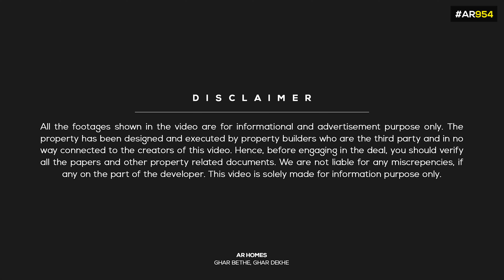38 लाख में 100 गज मकान कहा मिलेगा फिर जमीन सहित | Independent house under 40 lakhs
This video shows you a 15 by 60, 100 SQ yard Independent Duplex House for sale in Kalwar Road Jaipur.

Property Details:
👉Independent House
👉Society Patta
👉East Facing House
👉Overview: 3 Bedrooms | 1 Kitchen | 4 Bathrooms
👉Size: 100 gaj (yards) | 15 by 60
👉Stairs: Outside
👉Status: Ready To Move
👉Asking Price: 38 Lakhs
👉Distance from the main road: 900 meters (approx)
👉Distance from the railway station bus stand: 16 km (approx)
👉Location: Balaji Vihar 51 Kalwar Road Jaipur

CALL / What's App :  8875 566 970, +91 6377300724